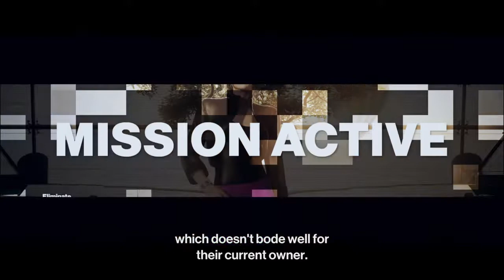HITMAN 3 - Elusive Target - The Ascensionist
HITMAN 3 / io Interactive / Agent 47 / PlaySation 4 / Neo Gunloc

It's time for Agent 47 to take out another Elusive Target.
I admit that this is not the most subtle way of completing a hit, but then again I am not someone who can be described as subtle to begin with.